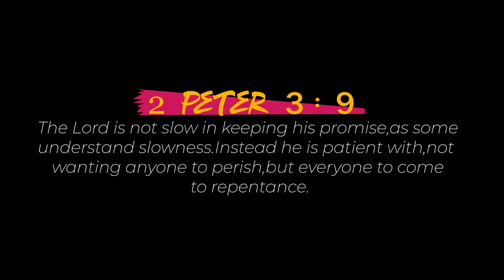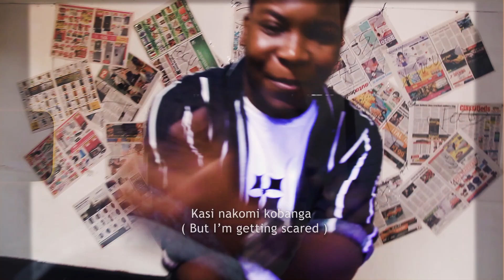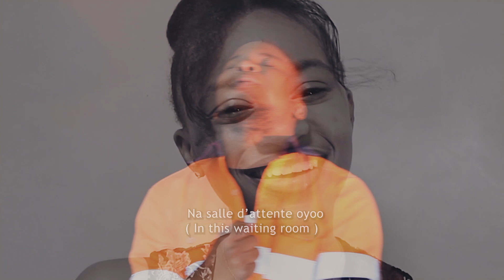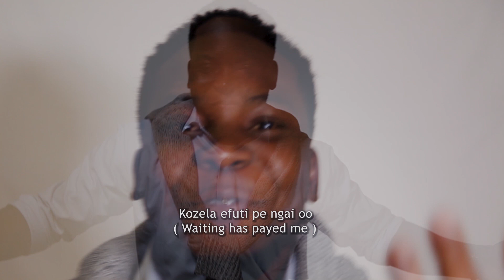Jay Premier - Salle d'attente( waiting room)[Official music video]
en tant que chrétien, nous traversons parfois la période d'attente. cette période où Dieu nous apprend à lui faire confiance et à obéir à sa parole. une période où Dieu nous équipe pour son œuvre et pour lui rendre gloire. si vous traversez cette étape ou si vous avez traversé cette étape, alors cette chanson est pour vous pour vous faire comprendre que Dieu a un plus grand plan pour vous. le plan pour vous faire prospérer et il est occupé à équiper votre esprit pour se tenir dans Ses grandes bénédictions.
2 peter: 3-9.

As a christian, we sometime go through the waiting period. this period in which God teaches us to trust him and obey His word.a period that God equipe us for His work and to bring glory to Him. if you are going through this stage  or  you've  been through this stage , then this song is for you to make you understand that God has a greater plan for you. the plan to prosper you and he is busy equiping your spirit to stand in His great blessings.
2 peter:3-9.

Amina, pastor Joel, cassie badgyal, Deborah lukalu call me favor,